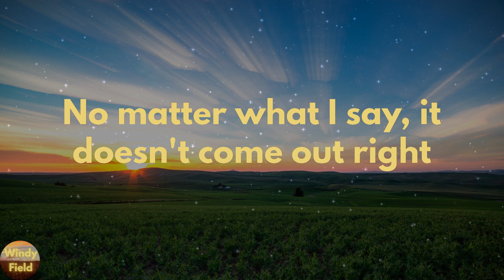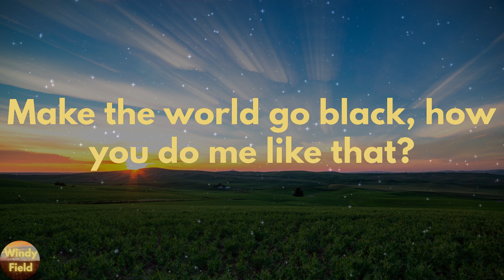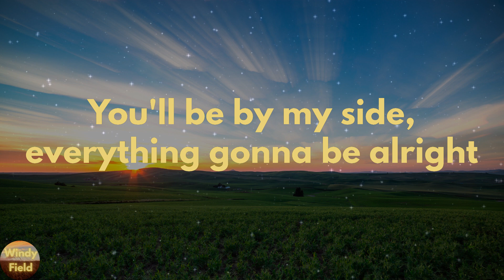Gabby Barrett - Pick Me Up (Lyrics)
Pick Me Up by Gabby Barrett lyric video

🔊Lyrics Pick Me Up Gabby Barrett:
It's been one of those days I don't wanna do twice
No matter what I say, it doesn't come out right
Any one of those nights will you slide me close?
'Til we're off the map and you're making me laugh
I don't care if we ever go home
So pick me up, get me lost way out
Down a back two-lane, little George Strait way
On up, get me outta my head
And out this town, and tell me no matter what
You'll be by my side, everything gonna be alright
Make the world go black, how you do me like that?
Wanna climb up in your truck, just pick me up
We could ride on past
Every one-light street
Watch the full moon crash
On some sunrise wheat
You can kiss me fast
And drive real slow
That old Chevy might take as long as it takes
You and Jesus will fix my soul
Mmh, yeah, just pick me up, ooh
Get me lost way out
Mmh, yeah, just pick me up
(Just pick me up)